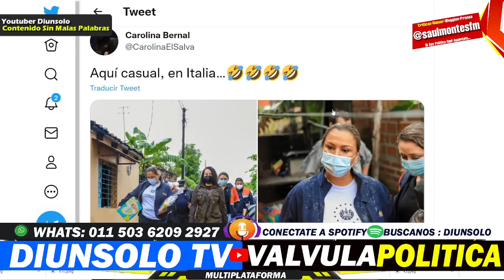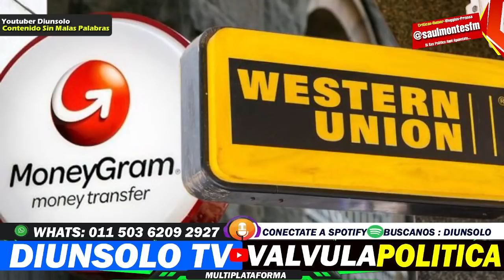NO VAS A CREER ESTO * FMLN SE ADJUDICAN LOGROS DE NAYIB - DIUNSOLO